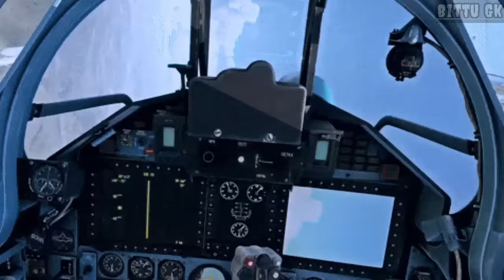दुनिया में मचा इस हथियार का आतंक 40 सेकंड में युद्ध खत्म | Ankit Avasthi Sir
दुनिया में मचा इस हथियार का कोहराम चीन,अमेरिका हुए परेशान | Ankit Avasthi Sir

PUTIN UNDERSTIMATED NATO! Ukrainian fighter Jets & Helicopters Attack on Russian Army Convoy -GTA5

LIVE: BSNL ने लाया सबसे सस्ता रिचार्ज प्लान | Jio, Airtel Vodafone 5G होंगे फेल? | BSNL 5G Launch

Pakistani Reaction On India-Russia Atom Deal LIVE Updates : रूस-भारत की डील पर क्यों रोए पाकिस्तानी

Russia Ukraine War Live : रूस यूक्रेन युद्ध में China की एंट्री ? Vladimir Putin | Zelensky | News

भारतीय सैनिकों को निकालकर मुश्किल में मालदीव!!...मदद की लगाई गुहार !! by Ankit Avasthi Sir

India Action On China Deployed Cannons In PoK LIVE : पीओेके पर भारत के ऐलान से घबराए चीन-पाकिस्तान!

Xi Jinping Wants to Take France Away from India? Who Will France Choose? By Prashant Dhawan

रूस खरीद रहा डिफेन्स इक्यूपमेंट | Russian firms buy $4 billion of India-made arms | India Russia